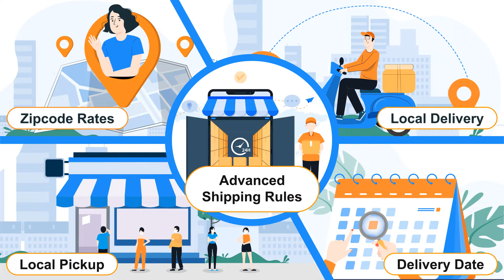Best Shipping Rate App Shopify 2022 - Cirkle Studio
Shipping Rates & Delivery date Shipping Rates & Delivery date
All in One Shipping Solution, Advance Shipping rules based on products, Order Delivery Date and Zip codes/Post code.

Store Pickup(Click & Collect) + Local Delivery + Delivery Date

Let's allow customer to select delivery date and time or schedule pickup. Add cut-off time for each day. APP manage orders on the order listing page + calendar with order status. Shipping rate can modify based on customer selected day of week. Control shipping price based on same day, tomorrow or day after tomorrow date selected.

- Unlimited locations create
- Store pickup location on Google MAP
- Control Holiday, weekends and setup different available time for each day of week
- Min And Max Interval Days
- Product Selection for Store Pickup & Local Delivery
- Zipcode restriction for Local Delivery
- Limit order per day
- Order tagging
- Order conditions
- Order update(Out of delivery, Ready for pickup) by email
- Shipping estimate/calculator
- Suitable for businesses like Florist, Food, Grocery, Cake, Bakery, Restaurants
- Shipping Rates by ZipCode
- APP features requires carrier-calculated shipping defined by Shopify for your store to retrieve shipping rates from external sources.

Based on Zipcode, Products, Cart total, quantity, weight, surcharge, percentage base calculate the shipping price on Shopify checkout.

App supports all the countries like US, UK, France, Canada, Spain, Australia, etc…

- Display duplicate rate with updated title and price.
- Shipping rate/Zipcode validator on product page.
- The possibilities are endless with shipping rate modification.
- Customer tag shipping.
- Multi Location shipping/Multi Origin shipping solution. (avoid multiply charge)
- Adjust rates using many variables and conditions or Hide and Show the Shipping.
- Exclude Zip codes of state/provinces
- Input postcode 3 ways combine: comma separated(2233,2234,2235) AND range - based(2200=2250) AND starts with(AB3*) and length match(PA2*##)
- Each product based shipping, Mix Cart shipping, Blended rate. Restrict certain product to ship available Zipcodes only
- Setup surcharge on Quantity/Weight.(incremental rate)
- Distance based delivery charge using google map API
- Shipping rates by vendor
- Dry and frozen items based shipping rules
- Integrates with Canada Post and Australia Post
- Shipping Restriction & Control how displayed at Checkout
- Shipping Calculator

cirklestudio.co